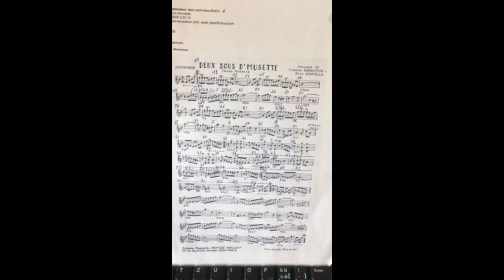Deux sous d'musette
Valse de Claude Barbottin et Eric Bouvelle
Jouée par Jean-Yves Sixt en octobre 2020
Clin d'oeil à un mécano spécialiste du 6/8